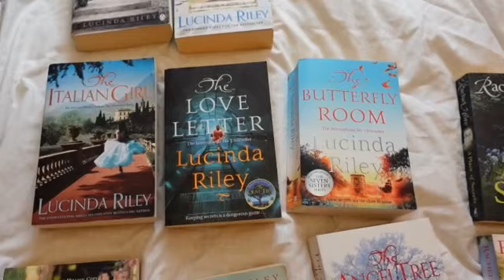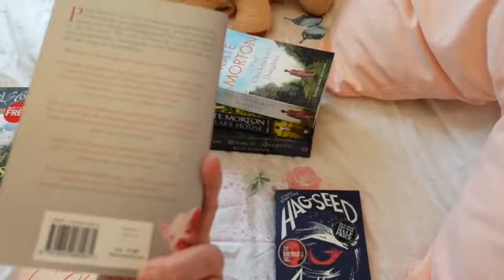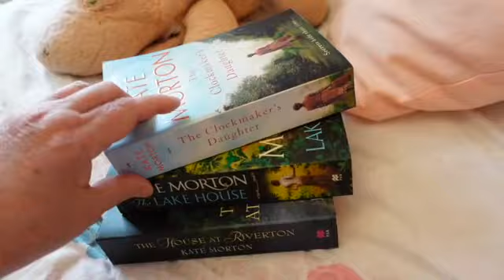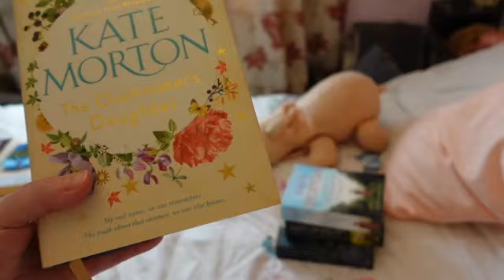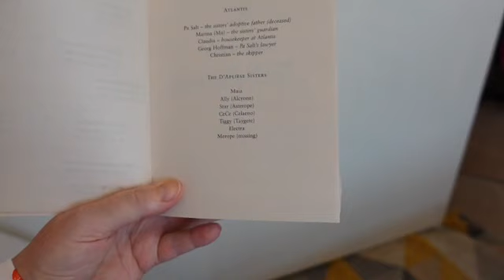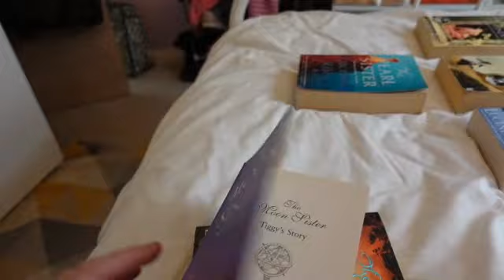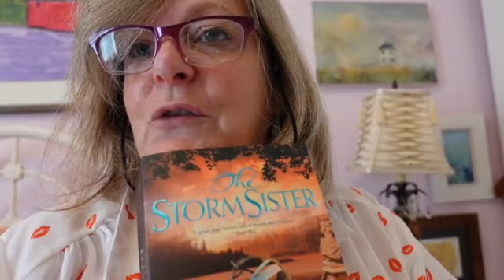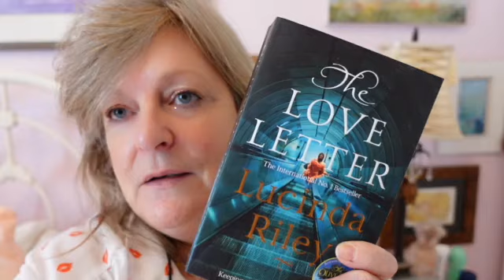Female author TBR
Lots of books written by lady authors, even more than I'm showing you here. A bit of a chat about Lucinda Riley and the Seven Sisters series, and Kate Morton, one of my all time favourite authors.